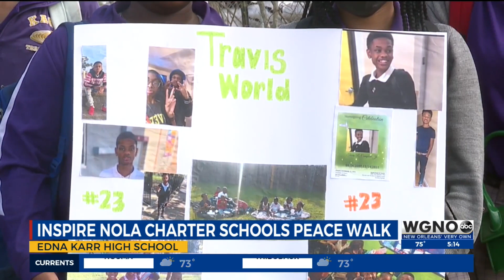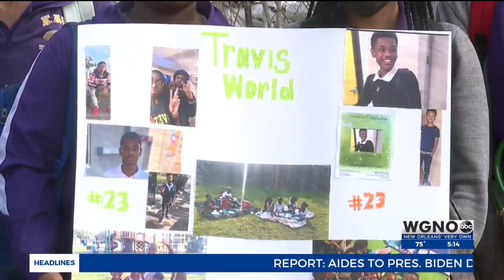InspireNOLA Charter Schools Peace Walk